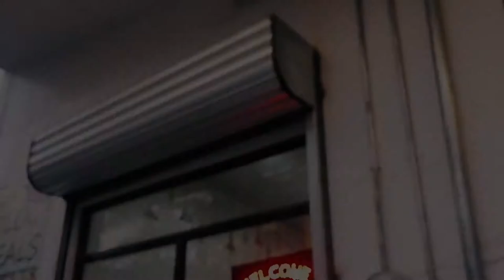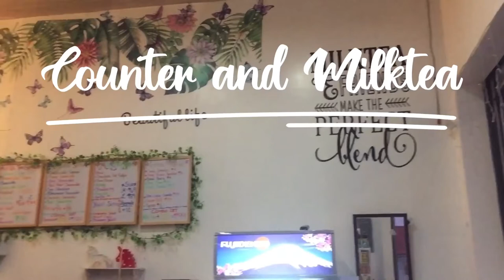David’s Convenience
And Milktea

For lover milktea visit David’s Convenience there’s have many delicious milktea and sari-sari store.
No copyright infrigment vlog purpose only